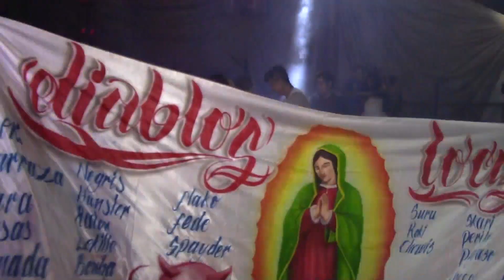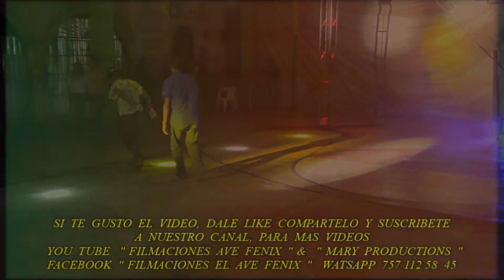SONIDO * TIMBALI * EN LA COL 5 DE MAYO, TLAPA GRO 2019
TLAPA GRO